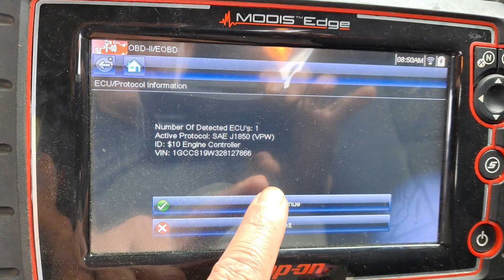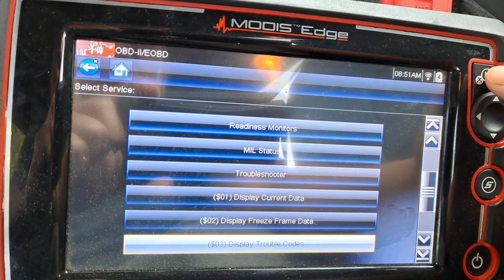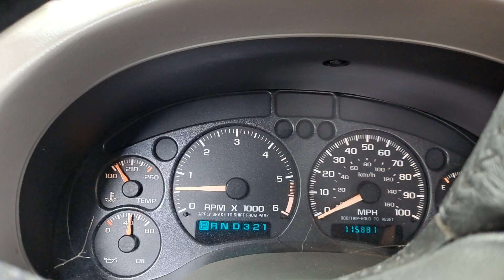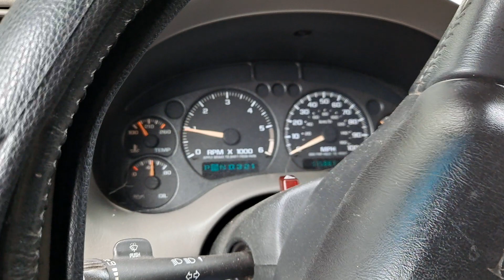como afecta una fuga de vacio en tu motor